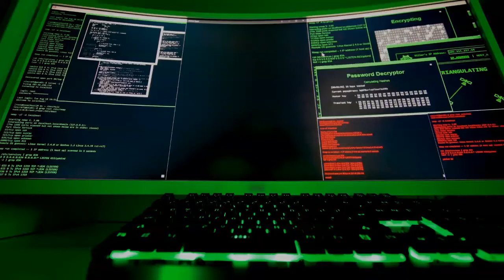DE CODE OF PULWAMA ATTACK BALAKOT AIRST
“DE-CODE” OF PULWAMA ATTACK, BALAKOT AIRSTRIKE AND 2021 “WHATSAPP CHAT”.

2019 PULWAMA ATTACK

On 14 February 2019, a convoy of vehicles carrying security personnel on the Jammu Srinagar National Highway was attacked by a vehicle-borne suicide bomber at Lethpora (near Awantipora) in the Pulwama district, Jammu and Kashmir, India.

The attack resulted in the deaths of 40 Central Reserve Police Force (CRPF)[a] personnel and the attacker.

The responsibility for the attack was claimed by the Pakistan-based Islamist terrorist[2] group Jaish-e-Mohammed.

India has blamed Pakistan for the attack.

Pakistan condemned the attack and denied any connection to it.

2019 Balakot airstrike

In the early morning hours of 26 February, India carried out the 2019 Balakot airstrike when Indian warplanes crossed the de facto border in the disputed area of Kashmir and dropped bombs in the vicinity (the area near or surrounding a particular place) of the town of Balakot in the province of Khyber Pakhtunkhwa in Pakistan.

Reactions and conclusion

Satellite-data analysis by the Australian Strategic Policy Institute's Nathan Ruser concluded that there is "no apparent evidence of more extensive damage and on the face of it does not validate Indian claims regarding the effect of the strikes.

Michael Sheldon, a digital forensics analyst from Atlantic Council did another independent investigation on the issue which asserted that no damage was inflicted to any infrastructure around the target-site.

"there were no discernible holes in the roofs of buildings, no signs of scorching, blown-out walls, displaced trees around the madrasa or other signs of an aerial attack".

"that all three weapons missed by similar (but not identical) distances" suggesting "that the misses were caused by a systematic targeting error".

WE missed the JeM Target. The government say they killed 400+ terrorist. where is proof?
IF YOU ARE ANDH BHAKAT YOU CAN SEE Real Proof Of Air strike